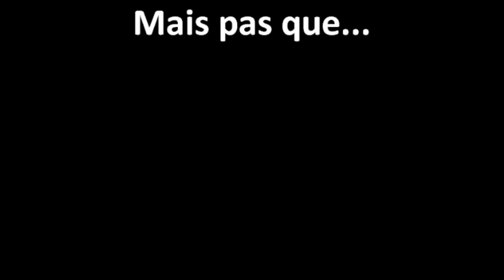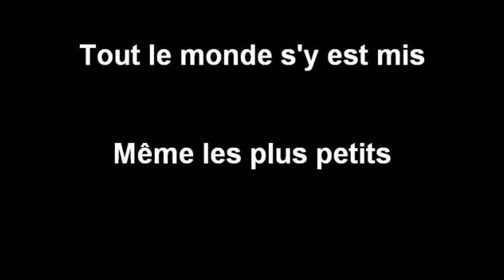Mont Notre Dame2012